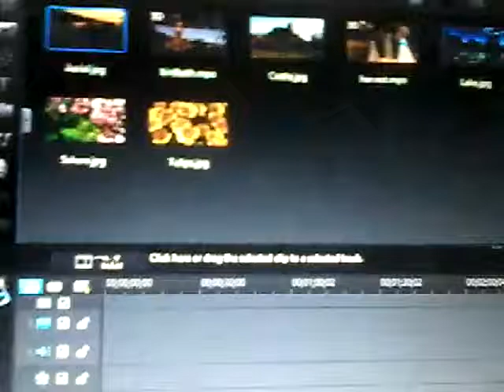Olvidense de lo que vieron ⊙~⊙